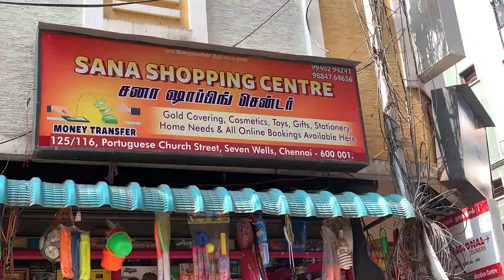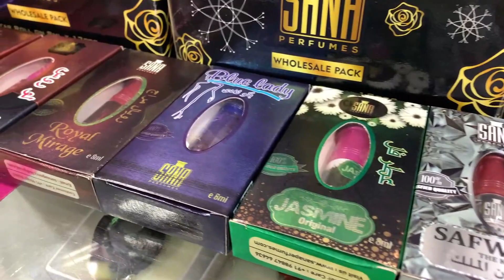Smartwatch and Airpods Pro at Budget Price ! கம்மி விலையில்!! Look A Like products !! In Tamil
for Aipods and smart watch lovers.

Smart watch | Cheapest Shop | in Chennai

shop location:
Sana agency
no,64 portuguese church st,Amman kovil north,
George town,chennai-1
Near stanley hospital..

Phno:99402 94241